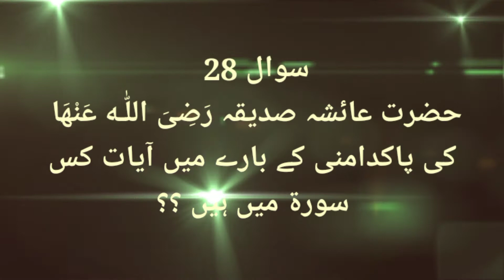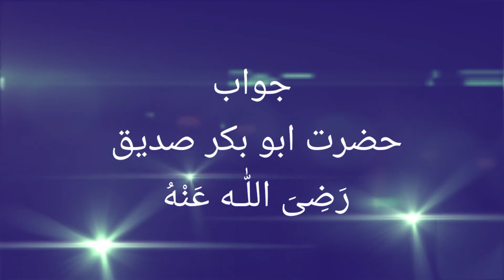Hazrat Ayesha ki Pakdamni ka zikr Quran kis Surah Me Aya Hai | Quran Quiz part 06 Q/A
Hazrat Ayesha ki pak damani ka zikr quran kareem ki kis surat me aya hai ??
waqia-e-Meraj ka zikr Quran kareem ki kis surat me aya hai ??
surat ka lughvi maney kya hai ??

Quraanimaloomat part 06 question & answer no (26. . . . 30)

ilm aik noor hai jise Allah pak banday k dil main dal deta hai

           ❤ فرمان مصطفی ﷺ❤
عالم کی فضیلت عابد پر ایسی ہے جیسے چودھویں شب میں چاند کی فضیلت ستاروں پر ( سنن الترمذی کتاب العلم)

edit by soniaibran
Published by Sonia Ibran
Voice Of  Sonia ibran